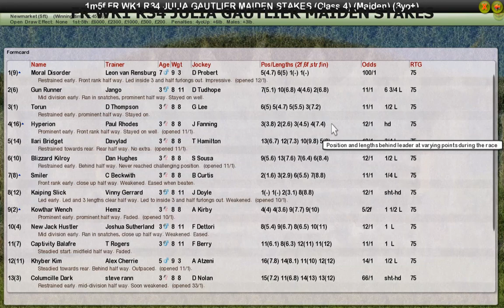FR WK1 R34 JULIA GAUTLIER MAIDEN STAKES